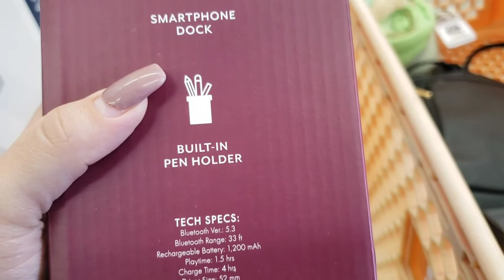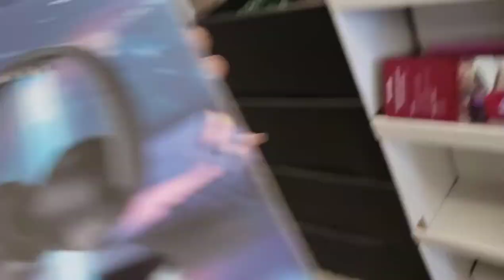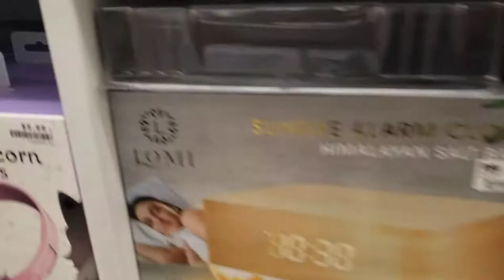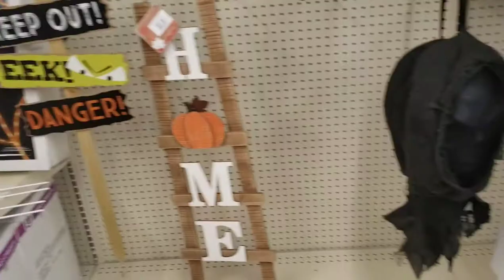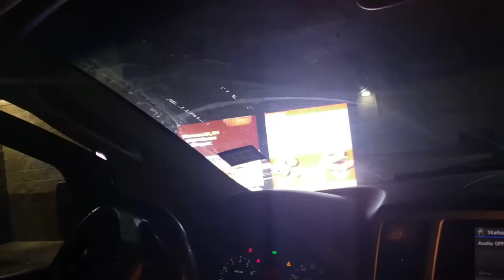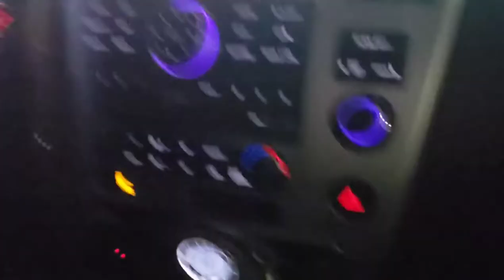Got my costume Vlogtober 22 -23